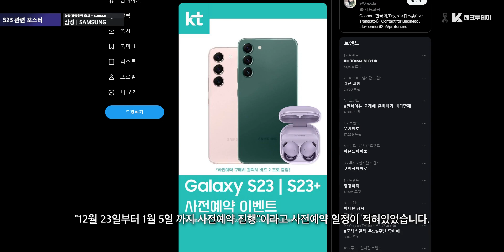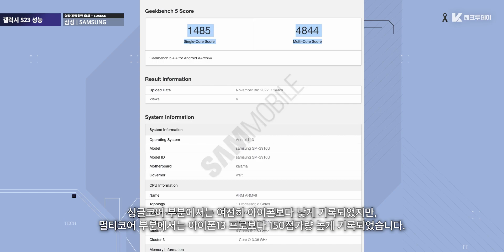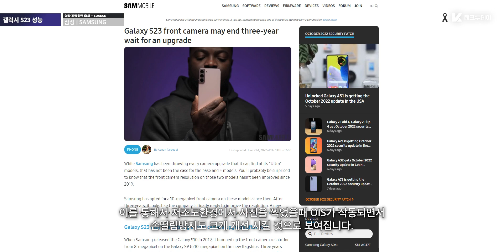출시도 일찍. 갤럭시 S23 추가 벤치마크, 성능, 카메라, 출시 일정등 추가 소식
11월 3일 테크투데이 시작합니다.

오늘 테크투데이에선 갤럭시 S23 시리즈에 관한 내용 전해드리도록 할텐데, 그전에 먼저 며칠전에 언급됐던 내용 하나 간단하게 전해드리도록 하겠습니다.

카메라: Canon EOS M6 Mark ii / 아이폰 13 프로맥스
녹음: Blue Yeti USB / Sony ICD-TX660
휴대폰: 갤럭시 Z폴드3